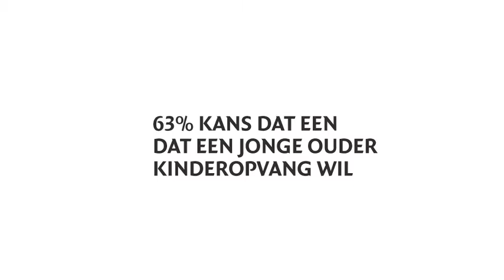Afl. 8: tranen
TRANEN
Huilen uw kinderen wel eens overdreven? Na het zien van dit filmpje denkt u daar misschien heel anders over...

Minidocu ihkv van het grote gezinsonderzoek van REAAL 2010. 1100 jonge gezinnen werkten mee en ruim honderd filmden zichzelf. Van al hun materiaal maakten we 11 tv-commercials en 9 mini-documentaires.
Art: Angela Lidderdale & Krista Rozema. Copy: Pim Gerrits